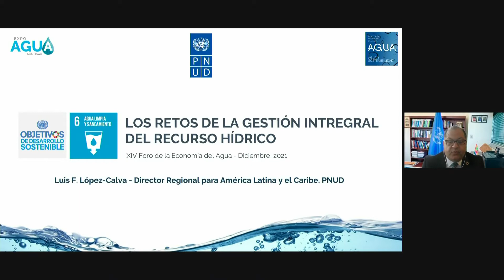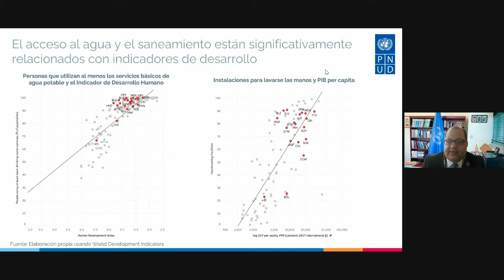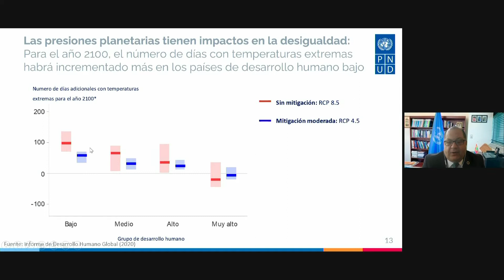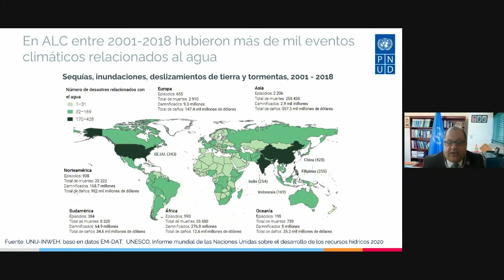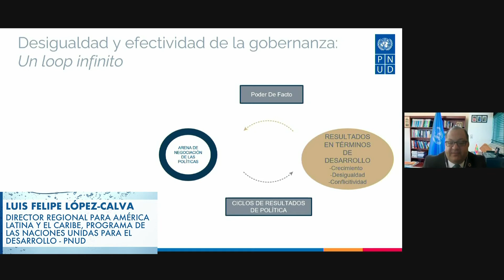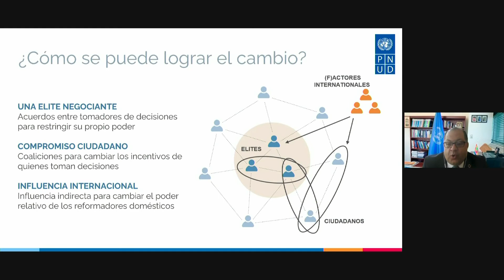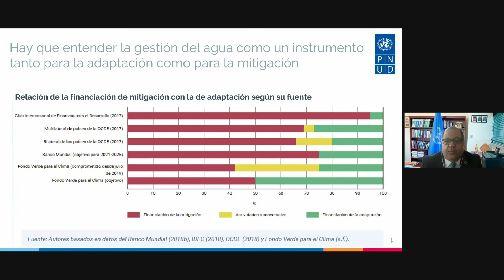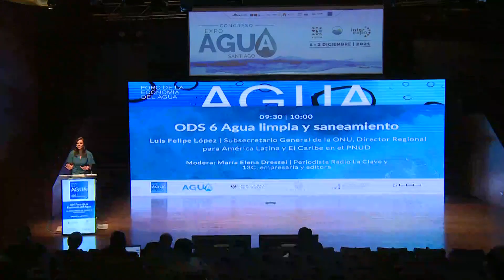XIV Foro de la Economía del Agua - SESIÓN 1: ODS 6 AGUA LIMPIA Y SANEAMIENTO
Durante la primera sesión del XIV Foro de la Economía del Agua, "La crisis hídrica: de desafío a oportunidad", Luis Felipe López, Subsecretario General de la ONU, Director Regional para América Latina y el Caribe en el PNUD, abordó el ODS 6, Agua limpia y saneamiento, fijado por la Agenda 2030 de Naciones Unidas, el cual se propone garantizar la disponibilidad, la gestión sostenible del agua y el saneamiento para todos, para que este derecho humano no sea vulnerado.